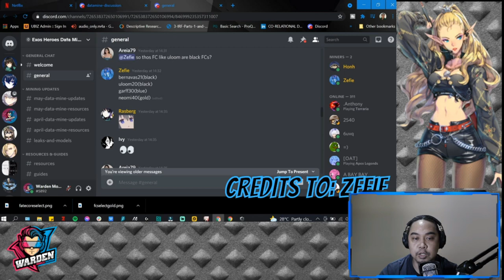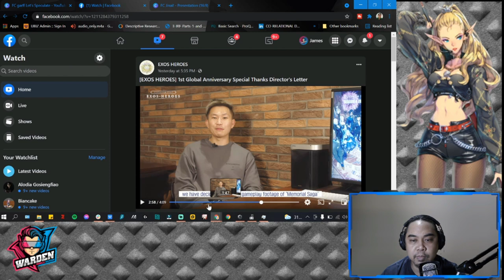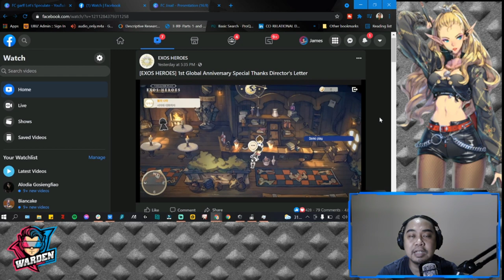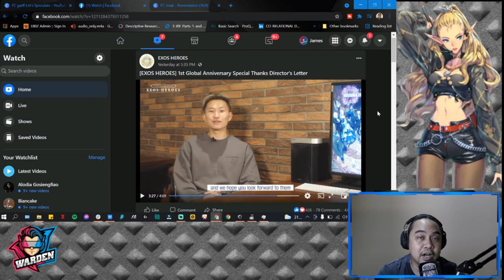FC Garff Blue Fatecore | Memorial Saga | New Silver FC | Exos Heroes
Episode 171: Speculating on the next few weeks for Exos Heroes on who will come out! looking forward for Blue FC Garff!